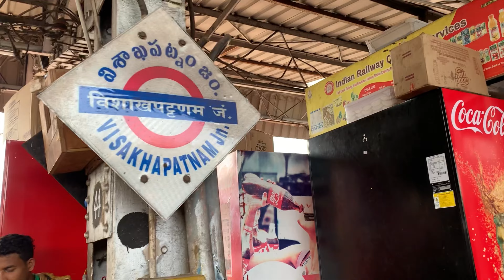Vizag - এ প্রথম দিনটা খাওয়া দাওয়া ও আশে পাশের ঘোরার মধ্য দিয়ে কাটলো